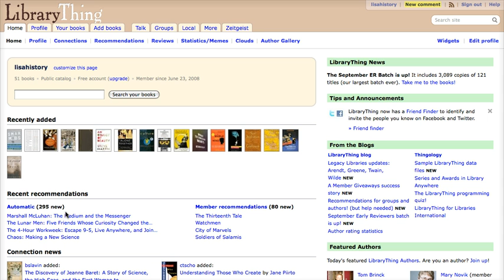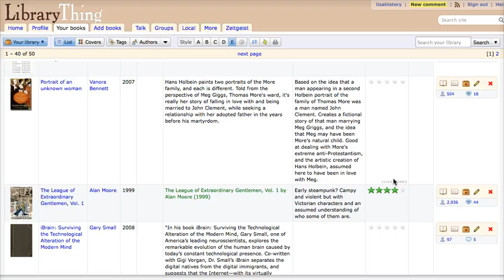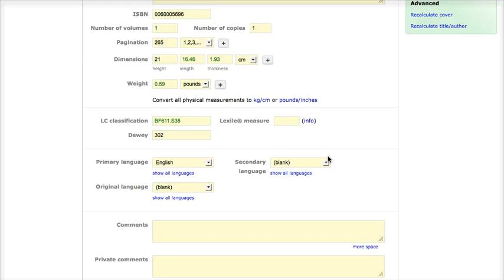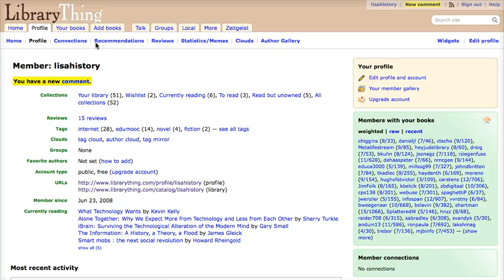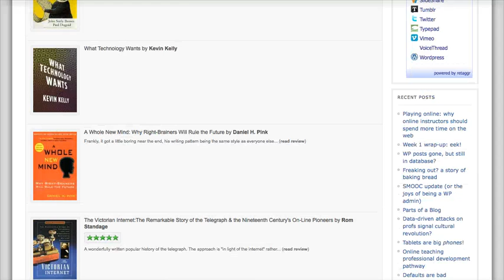Using Library Thing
LibraryThing can help collect what books we're reading, including our own comments, and link us to a larger book-reading community.